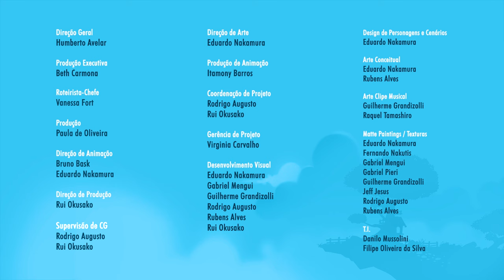A dança da Guida Anciã - Episódio 23 - Mundo Ripilica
Vai rolar o grande festival de Dança da Vila do Amanhã, e a Guida Anciã, a melhor dançarina do mundo,  vai ensinar os passos de dança mais bacana pra turma.
Mas pra galerinha conseguir, até a Guida Cientista vai ter que entrar na jogada.
Não vai ser fácil, mas com certeza será divertido!

LINKS PARA ENVIAR PARA UM AMIGO NÃO PERDER NOSSAS AVENTURAS:
Link do vídeo: